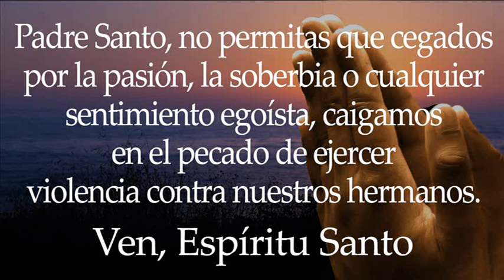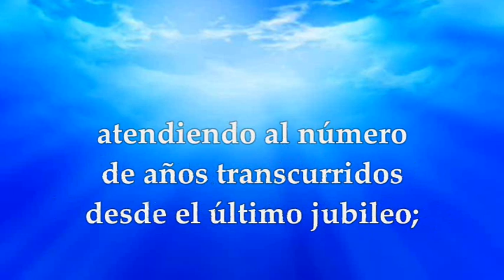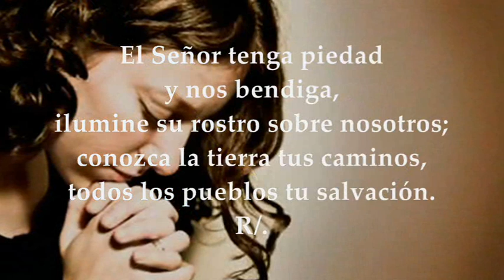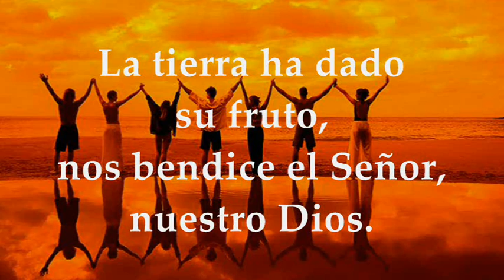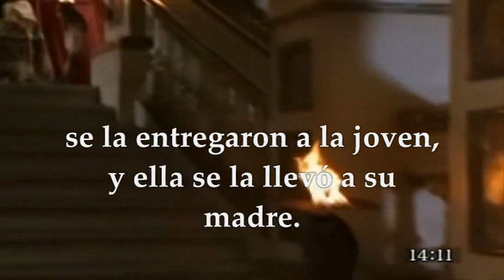LECTURAS Y EVANGELIO SÁBADO 5 DE AGOSTO DE 2023 | SÁBADO XVII TIEMPO ORDINARIO | MATEO 14,1-12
EVANGELIO Y LECTURAS EUCARISTÍA SÁBADO 5 DE AGOSTO DE 2023 MIÉRCOLES DÉCIMA SÉPTIMA SEMANA DEL TIEMPO ORDINARIO Primera Lectura: Del libro del Levítico 25,1.8-17 Salmo 66,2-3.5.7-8. R/.Oh Dios, que te alaben los pueblos, que todos los pueblos te alaben Del Santo Evangelio según San Mateo 14,1-12